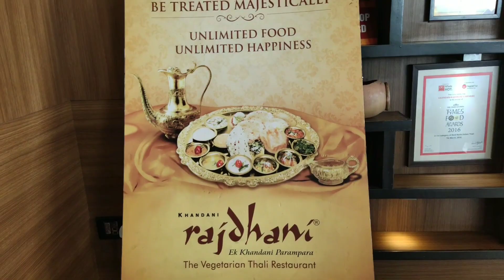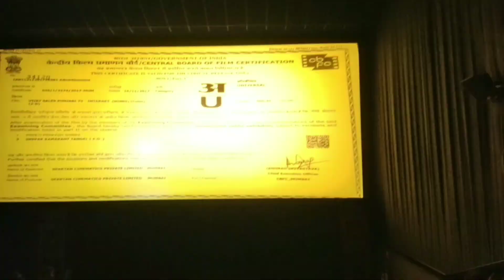Vlog3-part 2 : rajdhani thali experience,Movie time,Some chit chat..!!!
Hi Friends, this is my third vlog where Akshata and I wander around viviana mall and  had a really nice food at Rajdhani Thali @ only rs 250. Let me know what do you think about it. If you like it do share it and let me know if you want to see more such Vlogs in the future by commenting down.

My Shopping Hauls